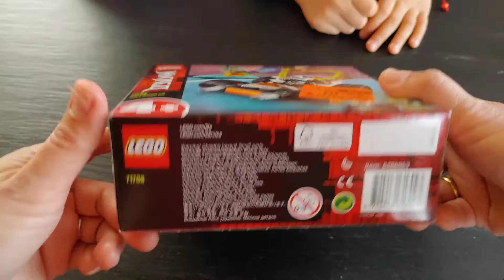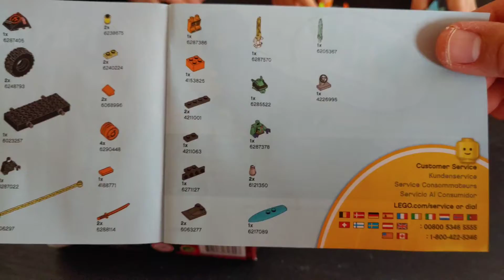Lego Ninjago 71706 unboxing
Cole's Speeder Car